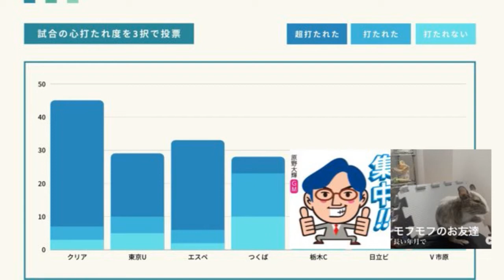2021.6.2 毎週23 #21 VONDS市原戦振り返りとブリオベッカ浦安戦の希望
東京23FCと実況隊のコラボ番組
クラブとファンの夜の溜まり場
「毎週23」

2021.6.2
#21 VONDS市原戦振り返りとブリオベッカ浦安戦の希望

メインMC：東京23勝手に実況隊 実況MC ブラジル36
アシスタントMC：まり
レギュラーコメンタリー：東京23FC GM 原野大輝
コメントサポート：東京23勝手に実況隊 映像 パラグエル

◇23トピックス

⭐️ VONDS市原戦振り返り
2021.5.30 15:00 VONDS市原-東京23FC＠ゼットエーオリプリスタジアム(関東リーグ前期7節)

⭐️ ブリオベッカ浦安戦への期待
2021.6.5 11:00 東京23FC-ブリオベッカ浦安＠南豊ヶ丘フィールド(関東リーグ前期8節)